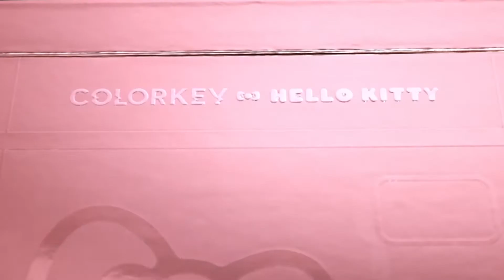colorkey | colorkey🎀Hello Kitty Pinkpower Bus Gift Box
Unbox with us and find out what you want!